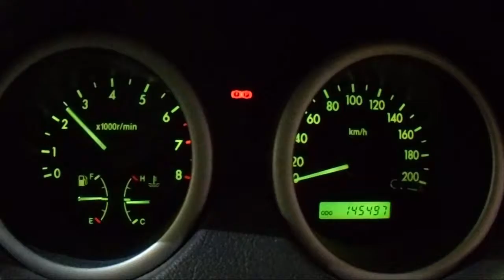WRECKING 2007 HOLDEN BARINA 1.6 AUTOMATIC (C18321)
We are currently wrecking this 2007 HOLDEN BARINA 1.6 AUTOMATIC (C18321).